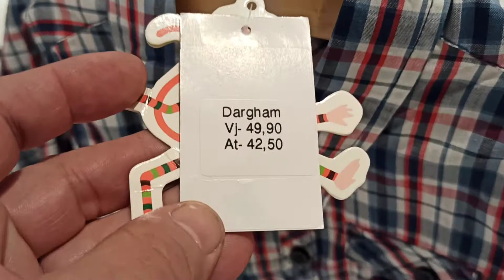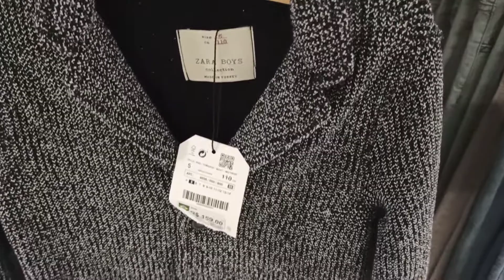roupas infantil no atacado no brás PEIDDOS COM AIRTON WHATSAPP 11 9.7133.8335